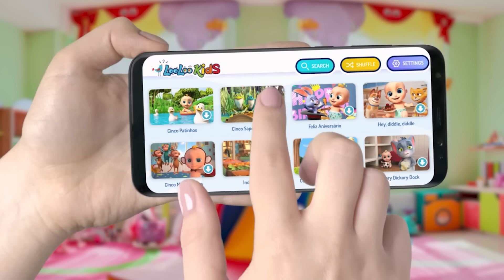As crianças podem cantar, dançar e se divertir muito com Johny e Amigos | LooLoo Kids Português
Vamos aprender com nossos amigos! Canta junto como nós, dança com nós – quando as crianças cantam elas aprendem!🟡 SPOTIFY 🎵 📢 Baixe nosso APP

Você terá acesso constante a muitas mais canções infantis, a mais conteúdo incrível, assim que você nunca perderá a oportunidade para mostrar aos seus filhos coisas novas e interessantes 🟡

Também, em este canal para crianças, você pode encontrar “Joãozinho, Joãozinho, sim, papai” a escolha mais popular dos pré-escolares em LooLoo KIDS.

🔵Clique aqui sua música favorita🔵

00:00 Lá na baía
01:39 Cinco Patinhos
03:29 Feliz Aniversário
05:25 Os Pintinhos
07:00 Looby Loo
09:11 A Ram Sam Sam
11:49 Galo Garinze
13:12 Mamăe Vai Para O Mercado
15:10 Rig a jig jig
16:45 As formigas Marcham
18:45 Hickory Dickory Dock
21:10 Mary Tinha um Cordeiro
23:20 A ponte de Londres vai cair
25:02 Sapinho Verde
27:03 Chuva, Chuva va embora
29:18 Reme, reme, reme o barco
31:11 Olha O Bolinho
32:25 Indo `a Feira
34:31 Som dos Animais

Lá na baía, (Down By The Bay)
Tem melancias,
E outras coisas
bem esquisitas.
Chegando em casa,
Mamãe dizia:

🔵Outras músicas para crianças!

Em LooLooKids nós achamos que as crianças precisam rir, aprender e brincar, mas também podem aprender a ser responsáveis desde muito cedo – porque a responsabilidade pode ser tão divertida que os jogos. Crianças de 1 a 3 anos a aprender brincando, fornecendo canções infantis divertidas. As crianças podem cantar, dançar e se divertir muito com Johny e sua família enquanto aprendem e exploram. Ser um membro feliz e confiável da sua família é uma alegria para todos, e nós oferecemos uma das nossas melhores coleções de canções para crianças como exemplo disto!

👶Este canal é um lugar para todas as crianças que queiram ouvir músicas educacionais em português. Nossos vídeos em 3D são engraçados e educacionais para todas as crianças. Nossas músicas podem ser ouvidas por crianças de jardim e também para as de idade escolar.

🟡Curta canções educacionais e histórias para crianças em idade pré-escolar criadas por experts em educação infantil.Música de criançinha em português.